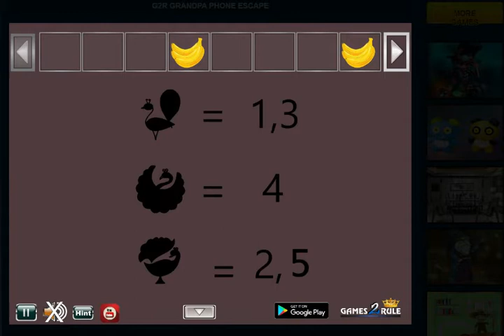G2R Grandpa Phone Escape Fastrack Games